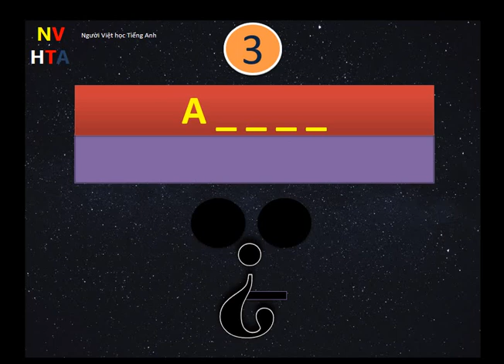Listening - Word 27